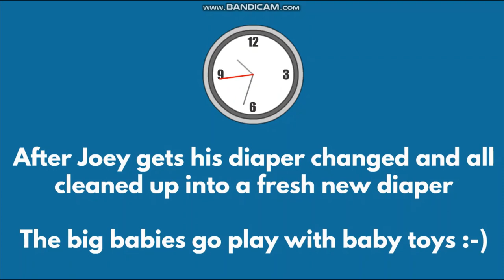Childish Dad and Childish Boyfriend get treated like a baby comedy - Forced to be a baby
Childish Dad and Childish Boyfriend get treated like babies by wearing baby diapers! Childish Dad and Childish Boyfriend (Joey) get treated like a baby in diapers while they are in big baby daycare (abdl boy) which is Aron's house! They both get their diapers changed and all cleaned up by the babysitter! After Childish Dad gets his diaper changed, Joey is next to his changed as well! Then both of the big babies go play with lots of baby toys while they watch baby shows on Aron's SMART TV (Popular video by IsaiahKid12) 🙂🍼

Shoutouts to @RobloxMorphyz20 @christfollowertv6920 @jawrhalf36 @jawdie2796 @kasaRhalf @frexcyjoylazada @laniengjapan2869 @CYNTHIASLIFEANDCOOKING @sirleethementor @gwapamecerbo @ronaway1697 @KidVlogger @diyedigna @florvecy22 @SeanHimselfWasCourrupted @DragooneGaming @ErikGarcia @nathanyellowstarthegoanimator @Amionplaylist1119 @AdhyScorpio88 @nadinevlog294 @fil-amsimplelifetexas1080 @daisyloto3143 @godsgracechannel9907 @daisyedulan
0:00 Intro
0:20 Start of Video
1:30 Funny part
2:35 End Screen Playlists / Outro
Cooking videos, animation content, YouTube shorts, sometimes gaming content once in a while, and other cool stuff that I upload on this channel. My future goal is to reach my 4,000 (4K) Watch hours because watch time is what matters more than subscribers. I am looking for the right audience of all ages including kids that are really interested in watching my future content. My channel is not only made for kids but this channel was created for everyone of all ages, building a friendly community, making new friends online (connecting to others) and interacting with my fans daily. So my goal is to try to be active on this channel as possible and staying active by uploading content that I really enjoy creating daily. Sometimes I upload lots of videos and sometimes I upload a few videos a week! 🙂

Attention: No re-uploading any of my videos without giving me credit (IsaiahKid12) first

These mysterious links are a secret mystery that leads to a great surprise